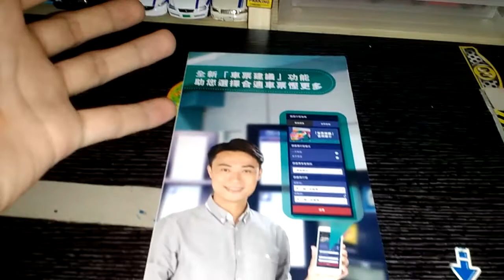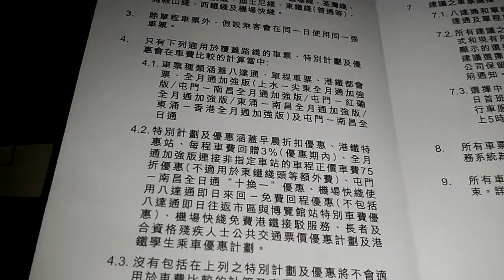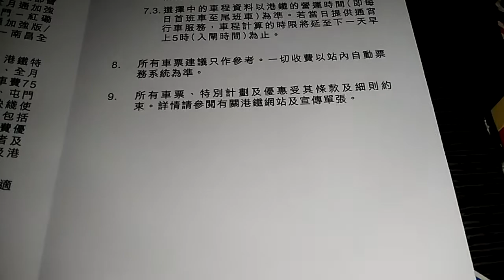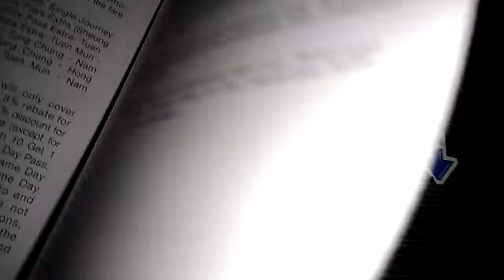港鐵全新車票建議功能刊物介紹